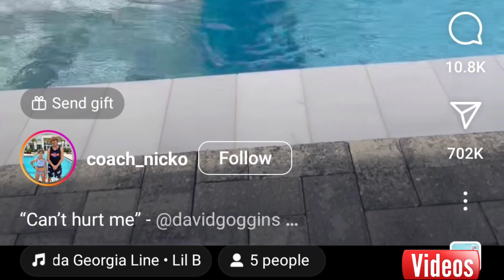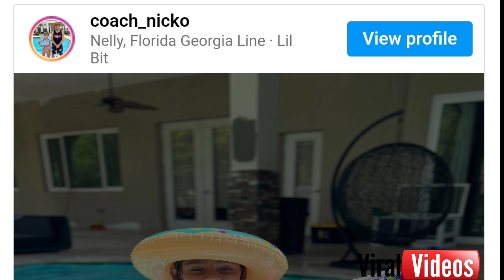4uViralVideo जाम में फंसी थीं गाड़ियां, अचानक हुआ लैंडस्लाइड, दिखा दिल दहला देने वाला नजारा-VIDEO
4uViralVideo जाम में फंसी थीं गाड़ियां, अचानक हुआ लैंडस्लाइड, दिखा दिल दहला देने वाला नजारा-VIDEO